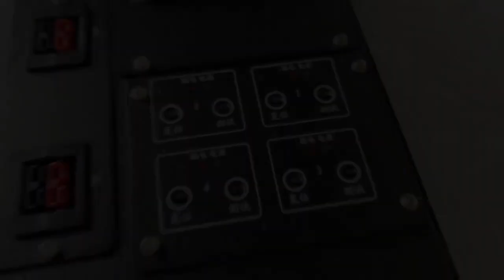New arrivals! RPDU, SA2-30 interface, high Power Intelligent PDU!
Hello guys, this is Yujjing from Orient!

Today I want to share with you our new arrival: RPDU, SA2-30 interface!

RPDU, High Power Intelligent PDU

Equipped with RPDU intelligent meter head, one circuit breaker controls two input sockets with SA2-30 socket and leakage control board for your peace of mind.

Applications: data centres, bitcoin mining, medical industry, etc.

Total input power (415V): 120KW

Total Current: 200A

Number of sockets: 12pcs